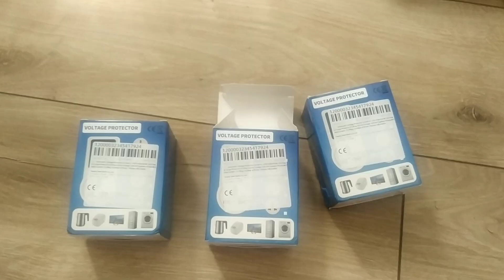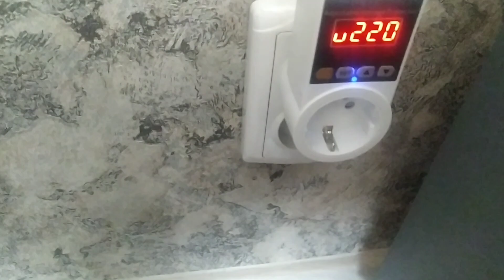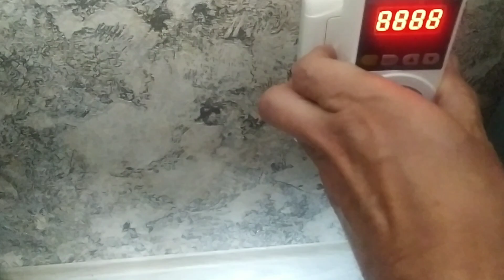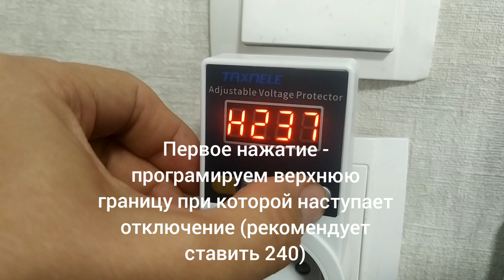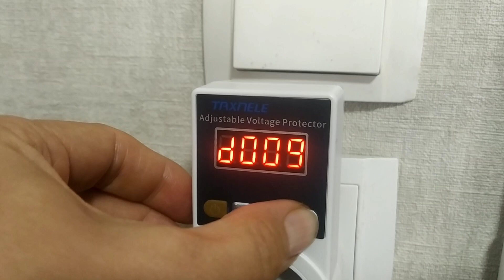Как защитить телевизор, холодильник и другую бытовую технику от перепадов напряжения?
Автоматическое реле защиты от высокого и низкого напряжения торговой марки TAXNELE, выполненное в виде розетки. В видео показана розпаковка, осмотр, тестирование и настройка этого защитного устройства.